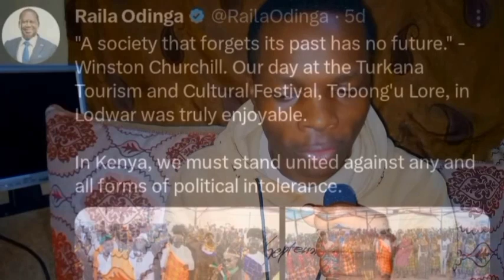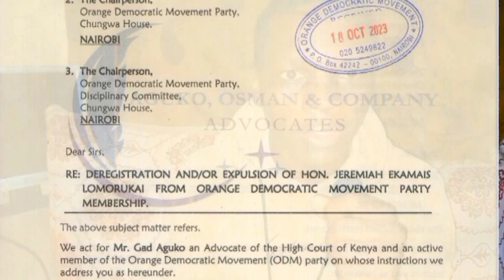BREAKING CORNERED Raila Forced To Admit LOSING His "Election PRIDE"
Raila Admits On Losing Elections To Ruto